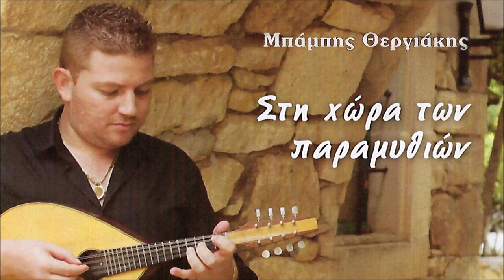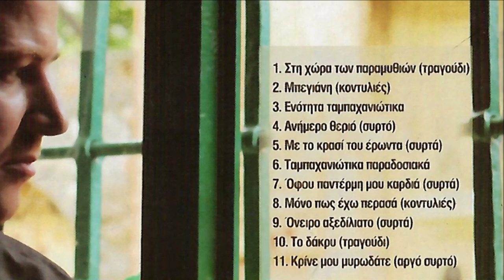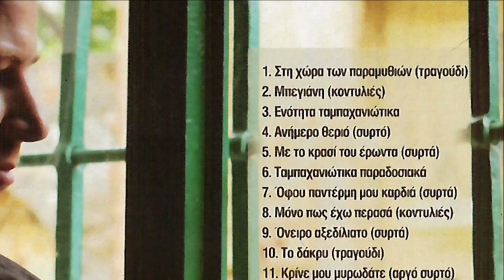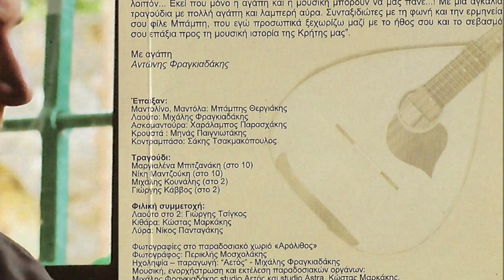ΚΡΙΝΕ ΜΟΥ ΜΥΡΩΔΑΤΕ - ΜΠΑΜΠΗΣ ΘΕΡΓΙΑΚΗΣ | Official Audio Release